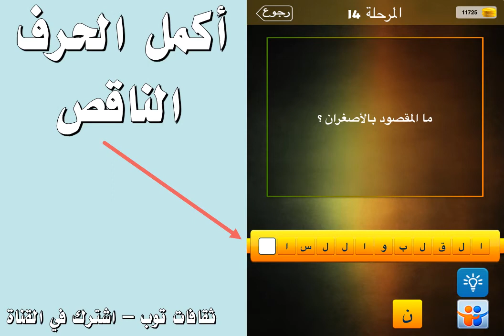ما المقصود بالاصغران ؟